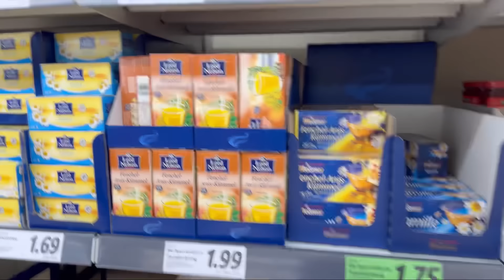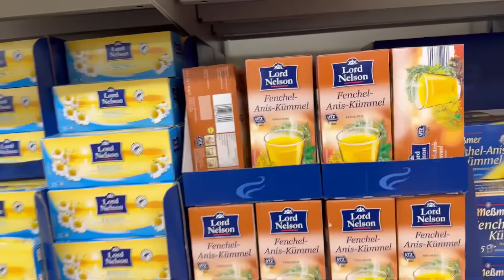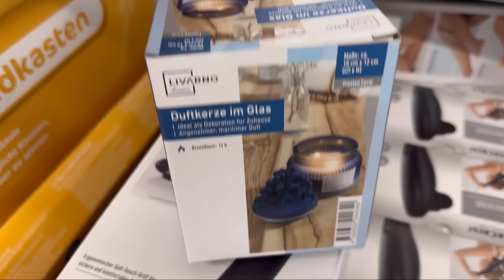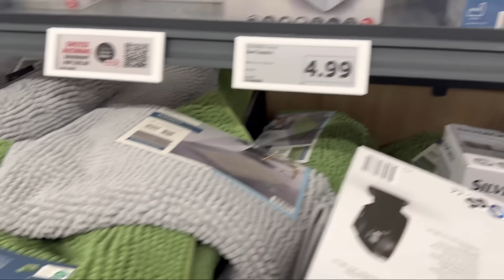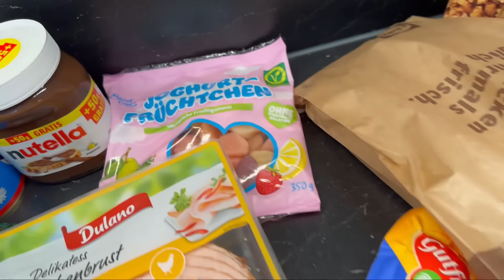VLOG 🇩🇪 КАЗАХСТАН 🇰🇿❤️ОБЗОР ПОКУПОК 🛒ТЕПЕРЬ ЖАЛЕЮ ЧТО НЕ КУПИЛА 😂УЖИН БЫСТРО И ВКУСНО 😋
Musik 🎧